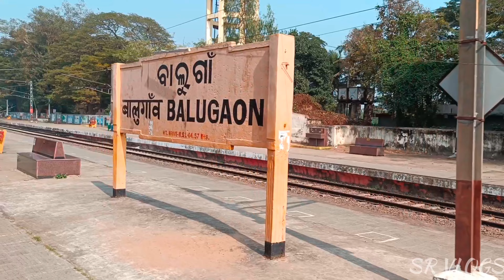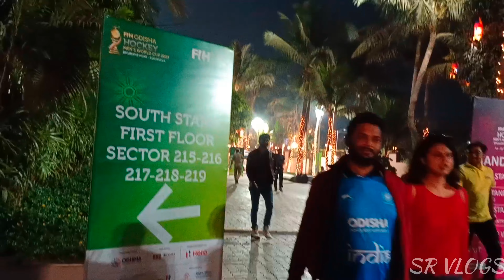Hockey World Cup Final 2023|| Belgium 🇧🇪vs🇧🇪 Germany||Kalinga stadium||Odisha, Ganjam